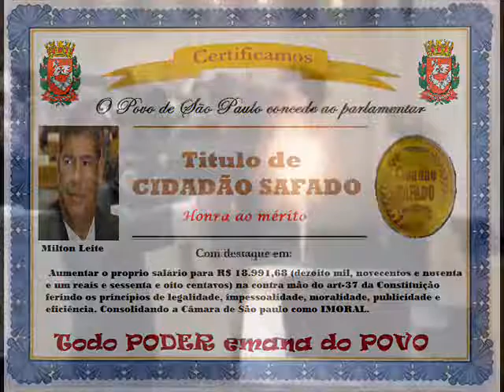Diploma Cidadão safado MILTON LEITE